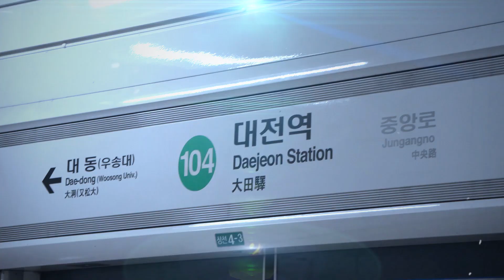Alice DAEJEON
21/02/11

30fps으로 잘못올려서 재업